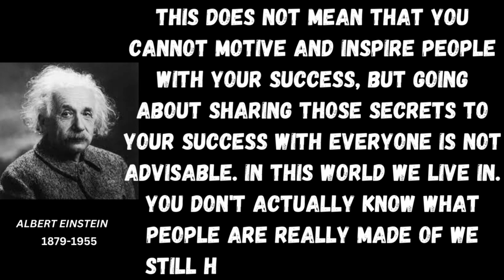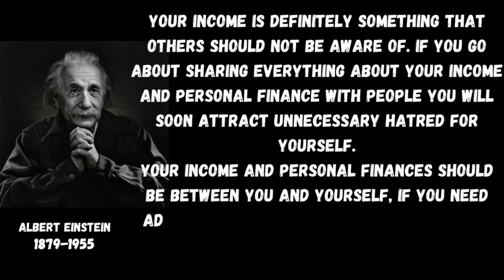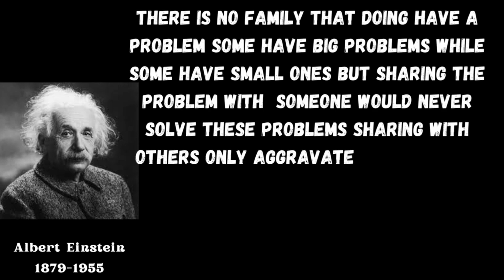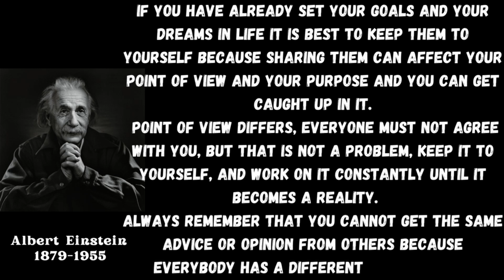In English Albert Einstein Quotes || Motivational Quotes|| Daily Motivational Quotes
motivationalquotesdaily
motivationalquotesinenglish
alberteinsteinquotes

Albert Einstein greatest quotes quotes
einsteinquotes
alberteinsteinquotesaboutlife
alberteinsteinbestquotes
quotesofgreatpersons
deepquotes
wisdose
quotes
5thingsneversharewithanyone
5 things never share with anyone Albert Einstein quotes
english inspirationalquotes
5 things you should never share with anyone
DarksideofEinstein
Einstein citizenship
alberteinsteinbrain
alberteinsteinbiography
AlbertEinsteininventions
AlbertEinsteinspeech
Albert Einstein questions
motivationalvideo
AlbertEinsteininventions
motivationalquotesdaily
motivationalquotesinenglish

5 things never share with anyone Albert Einstein quotes
5 things you should never share with anyone

Einstein’s parents were secular, middle-class Jews. His father, Hermann Einstein, was originally a featherbed salesman and later ran an electrochemical factory with moderate success. His mother, the former Pauline Koch, ran the family household. He had one sister, Maria (who went by the name Maja), born two years after Albert.
Einstein would write that two “wonders” deeply affected his early years. The first was his encounter with a compass at age five. He was mystified that invisible forces could deflect the needle. This would lead to a lifelong fascination with invisible forces. The second wonder came at age 12 when he discovered a book of geometry, which he devoured, calling it his “sacred little geometry book."
Einstein became deeply religious at age 12, even composing several songs in praise of God and chanting religious songs on the way to school. This began to change, however, after he read science books that contradicted his religious beliefs. This challenge to established authority left a deep and lasting impression. At the Luitpold Gymnasium, Einstein often felt out of place and victimized by a Prussian-style educational system that seemed to stifle originality and creativity. One teacher even told him that he would never amount to anything.
Yet another important influence on Einstein was a young medical student, Max Talmud (later Max Talmey), who often had dinner at the Einstein home. Talmud became an informal tutor, introducing Einstein to higher mathematics and philosophy. A pivotal turning point occurred when Einstein was 16 years old. Talmud had earlier introduced him to a children’s science series by Aaron Bernstein, Naturwissenschaftliche Volksbucher (1867–68; Popular Books on Physical Science), in which the author imagined riding alongside electricity that was traveling inside a telegraph wire. Einstein then asked himself the question that would dominate his thinking for the next 10 years: What would a light beam look like if you could run alongside it? If light were a wave, then the light beam should appear stationary, like a frozen wave. Even as a child, though, he knew that stationary light waves had never been seen, so there was a paradox. Einstein also wrote his first “scientific paper” at that time (“The Investigation of the State of Aether in Magnetic Fields”).